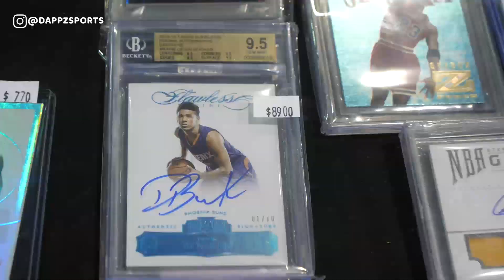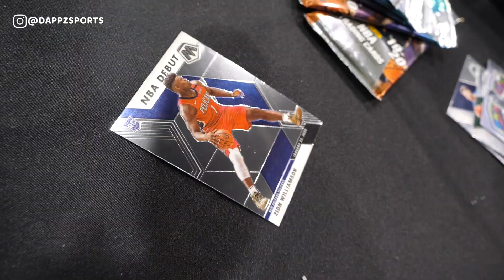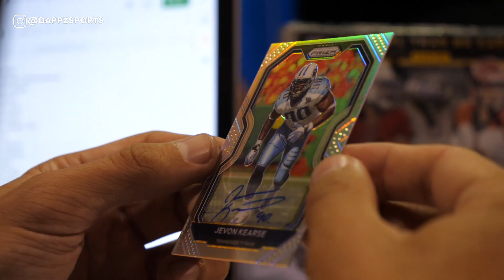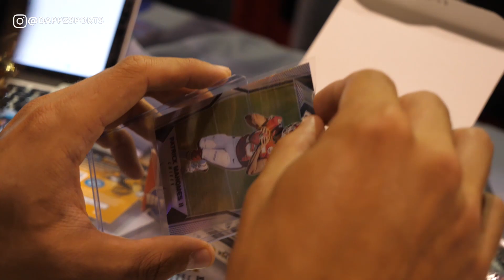PULLING a ROOKIE PATRICK MAHOMES AT THE NATIONAL!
Day 2 at the National!

If you want a FREE $10 Credit to buy Sports Cards click the link to Star Stock

If you want a discount on your own Slab Display click the link to their main

In this video we go over what sports cards to invest in 2021. I will tell you exactly what cards I am buying in real time using sports cards unboxing from purchases I made on eBay or from boxes I opened myself. What price to purchase the card at and my predictions on where the price of the cards could potentially go. This video caters to sports cards for beginners and sports cards fanatics. This is a sports cards 101 tutorial. This is the twelfth of the video and there may be an infinite amount of parts to follow. We will also touch on PSA sports cards. The Professional Sports Authenticators are the most trusted third-party grading and authentication company in the world. The PSA sports card grading service has many benefits which will be discussed in this video. I invest in NFL cards, NBA cards and MLB cards. I have not invested in NHL cards or Soccer cards yet but we will be purchasing in the future. We will go over what sports cards to buy, what sports cards are worth money and what sports cards are hot right now. We will go over Panini Prizm Basketball 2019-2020, Panini Prizm football 2020, Topps Chrome Baseball 2020 among many other sports cards boxes. We also go over in great detail Panini Mosaic Football 2020. If you are interested in finding Panini Prizm Basketball cards for sale, I sell packs and boxes on my Instagram live, I go live on Instagram at @dappzsports 3-5x a week.